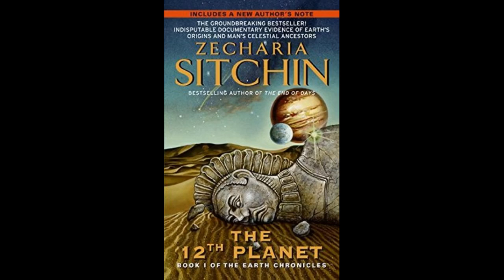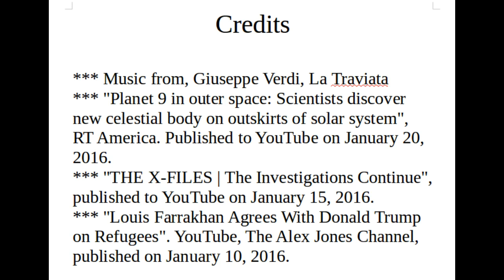Return Of Planet X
In the news lately have been reports of the "highly likely discovery" of a new planet. Jeffrey Kluger of Time magazine reported that Caltech astronomer Michael Brown and Caltech planetary scientist Konstantin Batygin are calling it "Planet 9." It seems to be a planet which has such a wide orbit that it is usually not perceived. But is this "Planet 9" really Zecharia Sitchin's theorized "The 12th Planet"? Is it the return of the Annunaki after a 3600 year absence? Also called "Planet X" and Niburu, its apparent reappearance coincides with the reappearance of The X-Files to premiere on January 24, 2016. And amidst all this, two controversial persons - Alex Jones and Louis Farrakhan - have had a friendly chat.